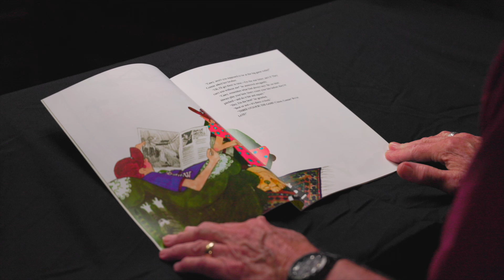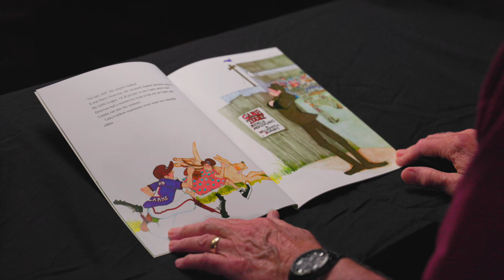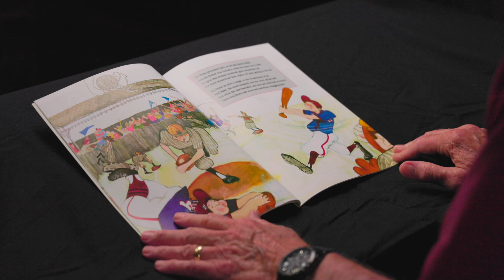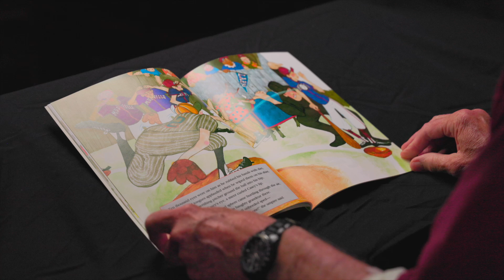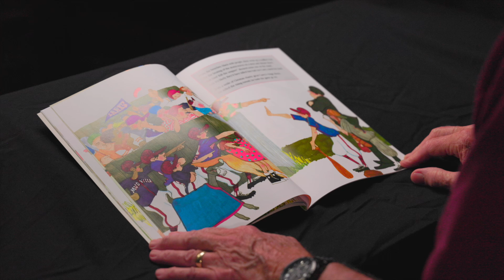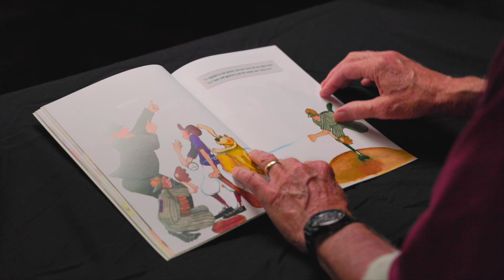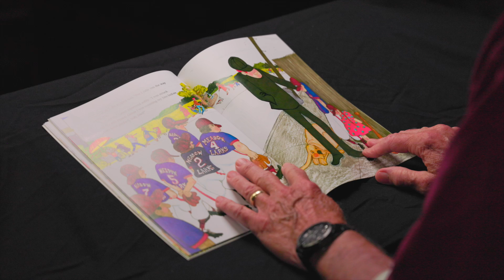Casey at the Bat by Ernest Lawrence Thayer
Join the Brunswick County Literacy Council each day in September for our Readers Are Leaders campaign as community members read their favorite children's books to celebrate National Literacy Month!